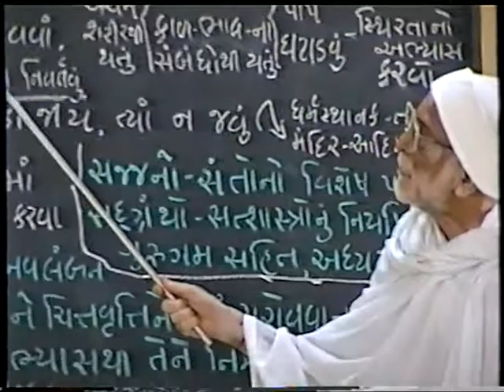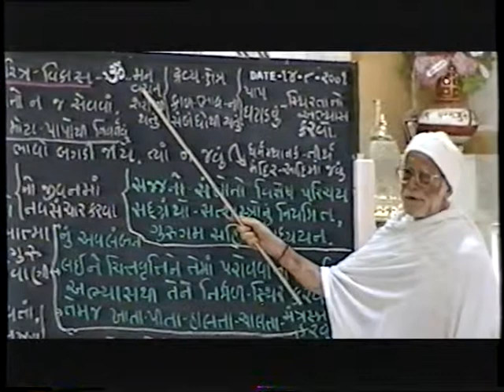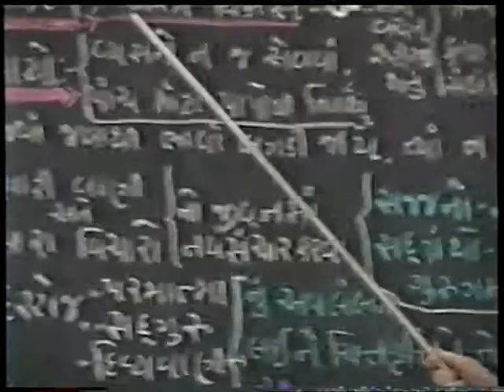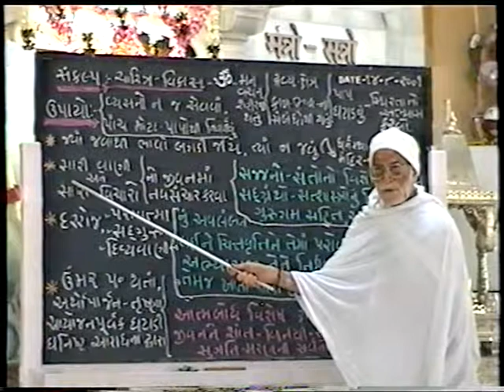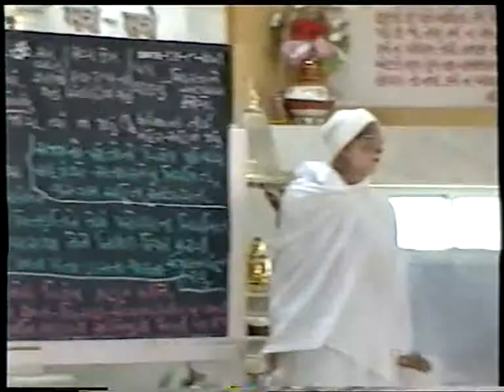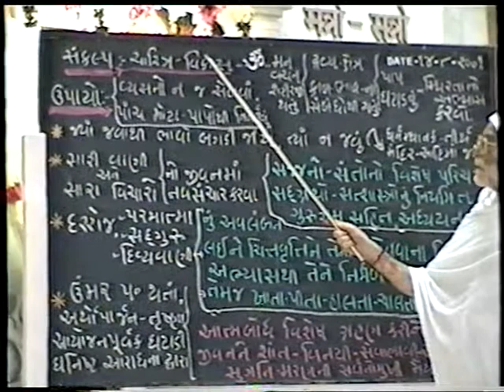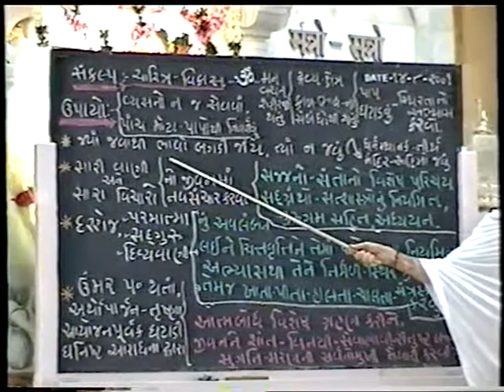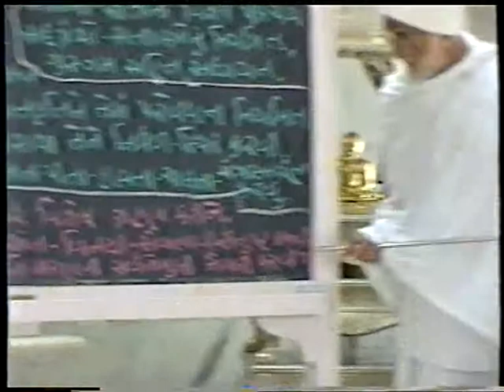Charitra Vikas Mamata no rakash,Samata no vikas on board Part 1 Pujyashree